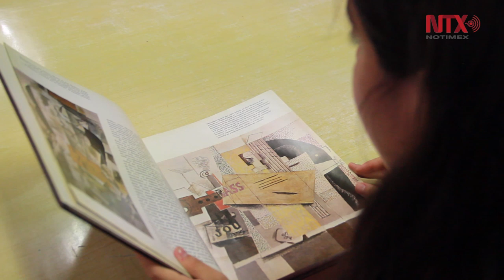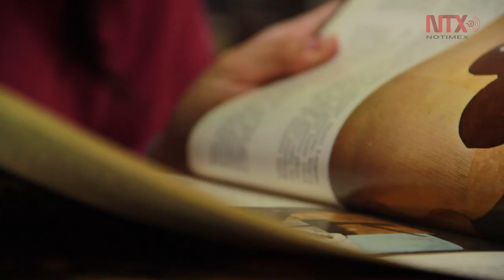UNAM reconocerá a alumna destacada con discapacidad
Nataly Aldama recibirá la presea ingeniero Bernardo Quintana, en la categoría de valor, por su historia de vida, así como su promedio en el CCH Azcapotzalco